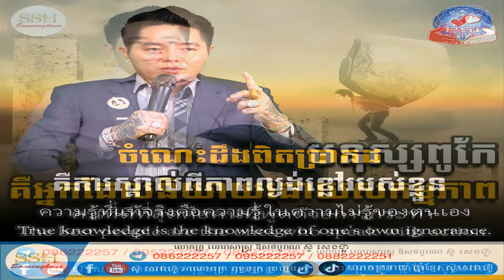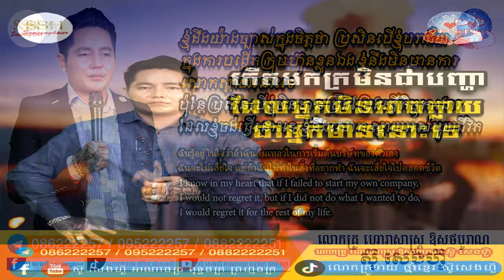01 ថ្ងៃលាភ ថ្ងៃជយ័ ក្បួនទាយ យាមក្រលាខ្មែរបូរាណ ក្បួនទាយចិន ជប៉ុន ឥណ្ឌា ណាប៉ូឡេអុង ក្បួនទាយរាមកេរ្តិ